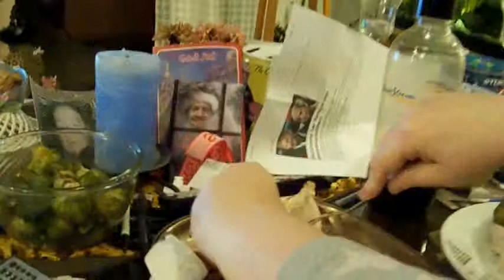Nyår 2009-2010.mpg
Filmade vårt Nyår 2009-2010 i Varberg Sverige.Vi hade Kalkon sm Nyårsmat